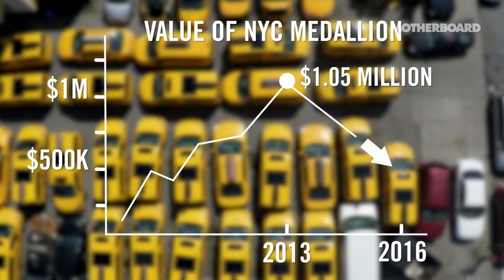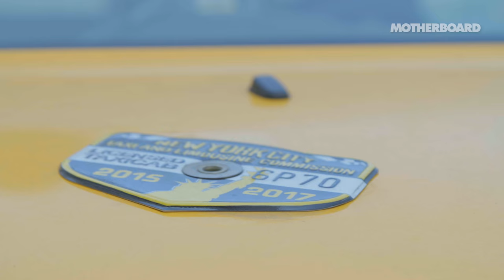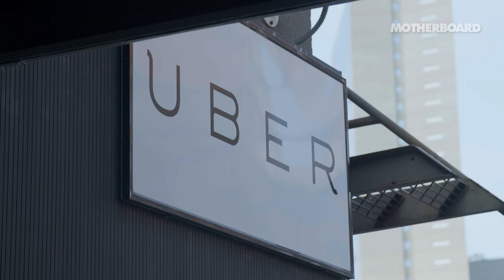Is Uber Killing the Yellow Taxi in New York City?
As Uber's stranglehold over the taxi industry increases, some New York yellow cab dispatchers have found themselves in an unprecedented predicament: sitting on millions of dollars worth of medallion yellow cabs, but not enough drivers to drive them.